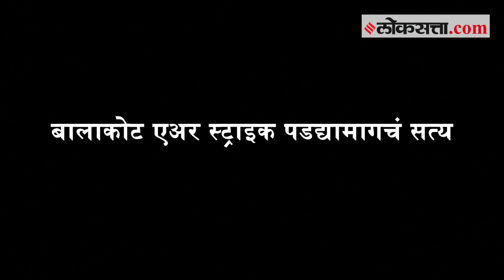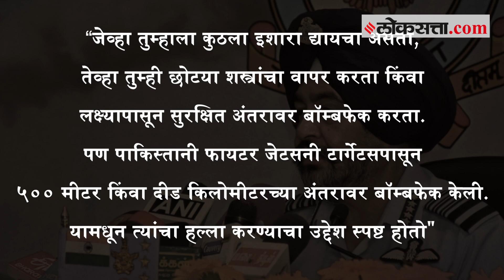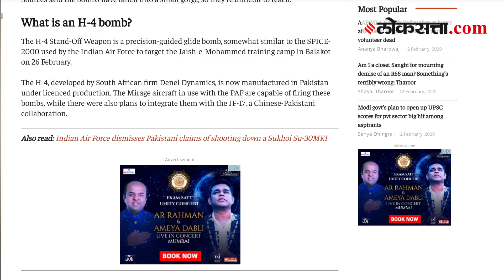फुसके बॉम्ब! पाकिस्तानी फायटर विमानांची झाली होती फजिती | Pulwama Attack | Balakot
Pakistan used H-4 bombs to target India's military bases in Dog Fight on February 7. According to print reports, Pakistan dropped 6 bombs.